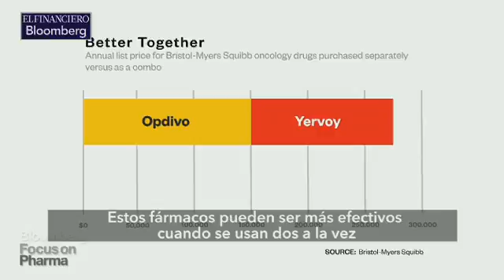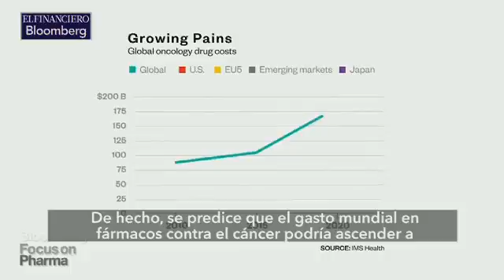EU, el país que más gasta en medicamentos contra el cáncer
Los medicamentos oncológicos son caros, especialmente en Estados Unidos donde se busca una regulación.